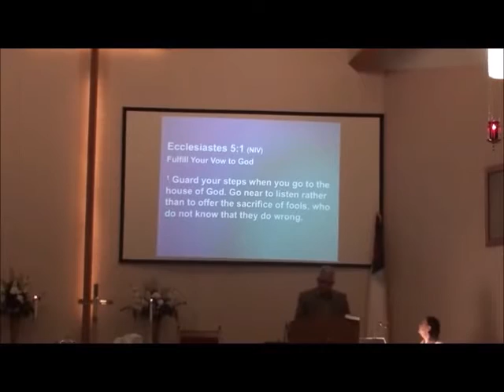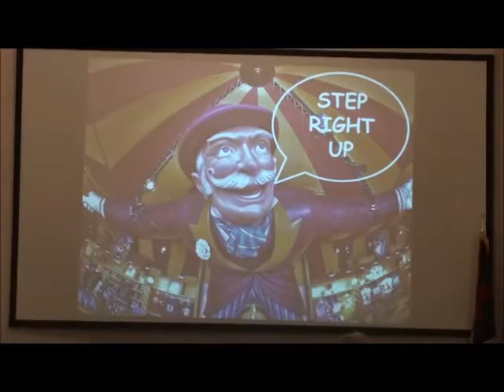Step Right Up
The August 7, 2016 Sunday Morning Sermon by Doug Birdsong of the Grand Avenue United Methodist Church in Salina, Kansas.